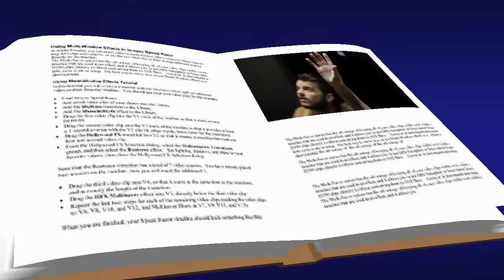Apresentação Oficinas teatro Lisboa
A Oficinas Teatro Lisboa é uma pequena estrutura que visa simultaneamente a prática formativa, a criação e a fruição de espectáculos de teatro clássico com interpretações e encenações contemporâneas. É uma estrutura que trabalha com vários profissionais free-lancers das artes de palco (dança contemporânea, circo, teatro e música) que são convidados para o desenvolvimento de várias propostas cénicas, numa lógica experimental e de vanguarda que nos permita intervir na sociedade. Com as acções de formação a Oficinas Teatro Lisboa visa também criar um espaço de diálogo e reflexão onde os alunos podem explorar o papel do teatro na formação do seu “eu” e nas suas relações com o mundo. No exercício teatral daí resultante criamos relações entre estratégias e metodologias, para ensinar competências que podem ser desenvolvidas em experiências no fazer teatro.

O teatro é um dos instrumentos mais expressivos e úteis para a edificação de um país; é o barómetro que marca a sua grandeza ou a sua decadência.